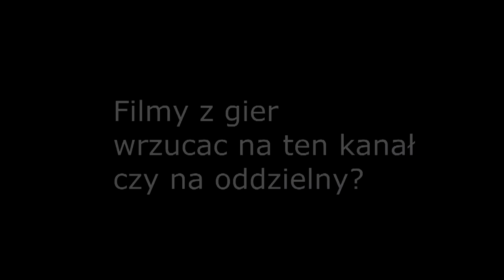Trzy lata na YouTube ;) | Dziękuje!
Witam ;) Ten film jest informacyjny :P Dzięki za 1100 subków :) Oglądać do końca! Pozdro ;)